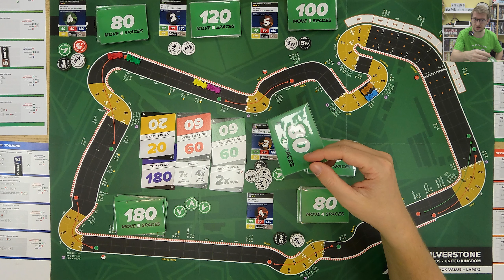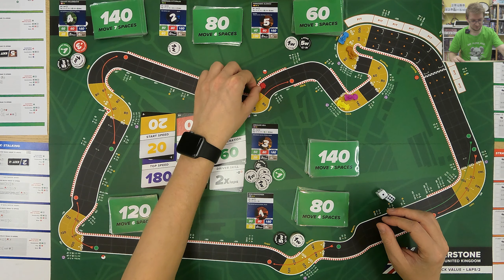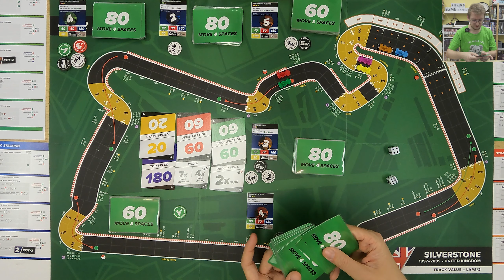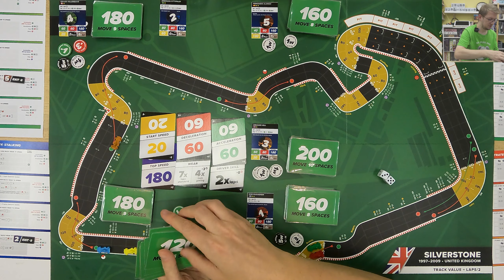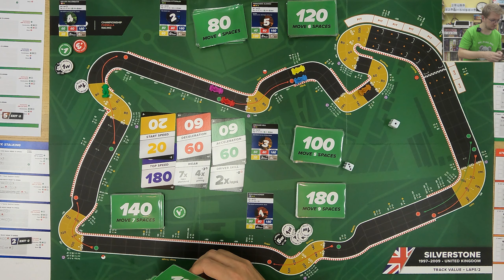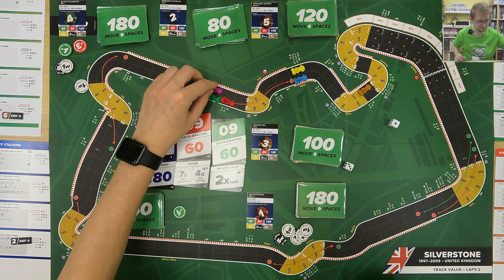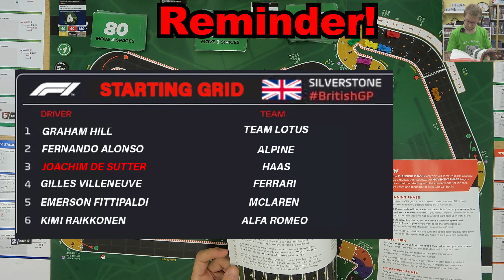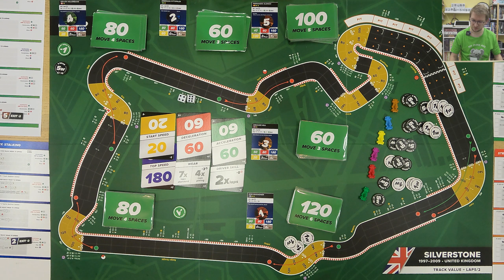CFR Championship STAGE 3 [Silverstone] - SOLO with 5 AI's [Part 2/2]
Overview:

0:00 Intro
0:11 Gameplay
1:12:18 End of the Race + Wrapping Up